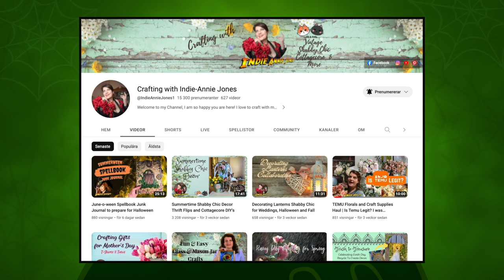How to Make a Halloween Countdown: Spooky and Whimsical DIY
DIY Spooky Cute Halloween Countdown Decor | Halloween 2023

This is a collaboration hosted by the amazing @IndieAnnieJones1 ! Make sure to check out her channel for loads of awesome DIY's!

Products used:
Thick cardboard
Thin cardboard
Aluminum foil
Newspaper
Painters tape
DAS air dry clay * (I used about 1.5 packs of clay)
Hot glue gun
Metal stick
Acrylic paints

***Of corse this is not at all required, but always super appreciated.

Filming and Editing:
Photoshop CC